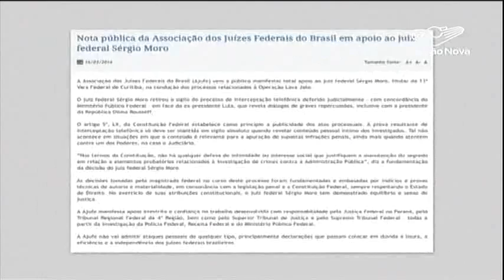“Interceptações telefônicas envolvendo Dilma e Lula são legais”, diz procurador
O coordenador da força-tarefa da Lava Jato, Deltan Dallagnol, disse nesta quinta-feira, 17, que todas as interceptações telefônicas envolvendo a presidente Dilma e o ex-presidente Lula são legais. Ele também repudiou as tentativas de amedrontar policiais federais, auditores da Receita e o juiz Sergio Moro.

O procurador fez o discurso durante um ato publico dos juízes federais de todo o Brasil em apoio ao juíz responsável pela Lava Jato, Sérgio Moro. Os juízes defenderam o judiciário independente e uma sociedade justa.

Reportagem de Mauriceia Silva e Cláudio Fiúza